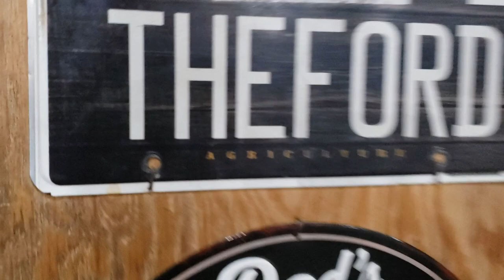What's Going On With The Ford Bronco And Everything Else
Will the Ford Bronco get painted? I will tell you in this video update along with what else is going on at The Fox Shop